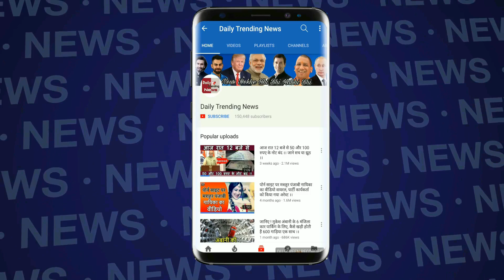Kareena Sonam Kapoor के Tareefan गाने पर 'इश्कबाज' Actress ने किया अश्लील Dance Video Viral !!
The first song of the film Veerre The Wedding Songs is in discussion. In this song, Kareena Kapoor Khan, Sonam Kapoor, Swara Bhaskar and Shikhaa Dalmassia are looking bold. Fans of this song have become many TV Celebs too. Recently, flirtatious actress Virushka Mehta has shared a video. Actress Tarifan seems to be singing the hook of the song. Tell me that this song from Veer The Wedding is filmed on four main female characters of the film. The way in which women were depicted in Hindi films with the first actors, the film has been depicted in the same way as men in the film. This is probably the first movie in Hindi, in which men appear like 'strippers'. This song of Veerre The Wedding has a very bold scene.